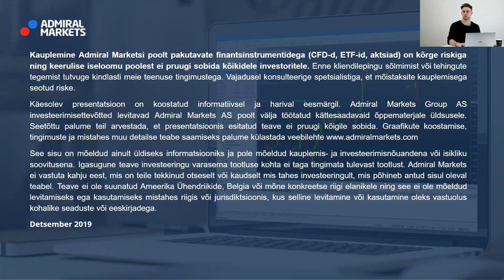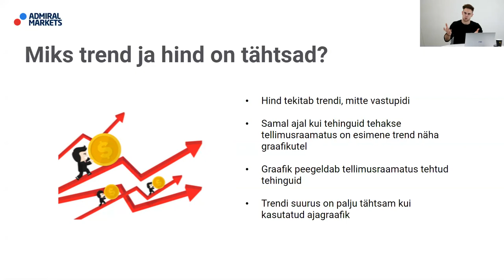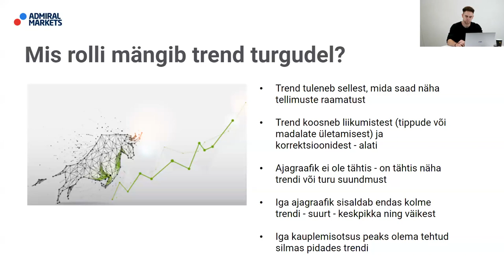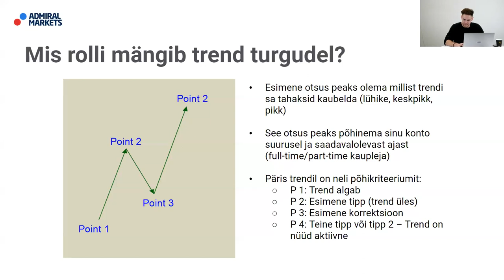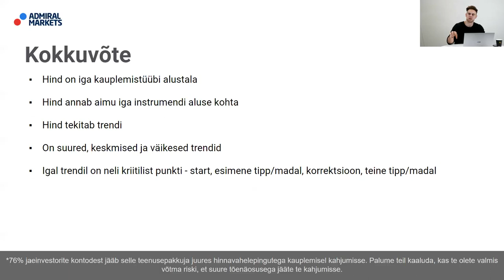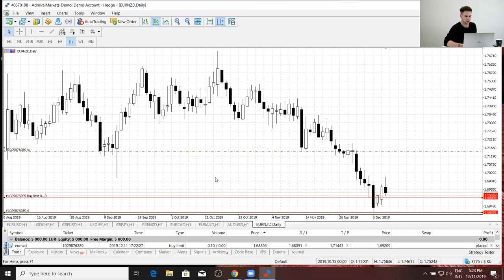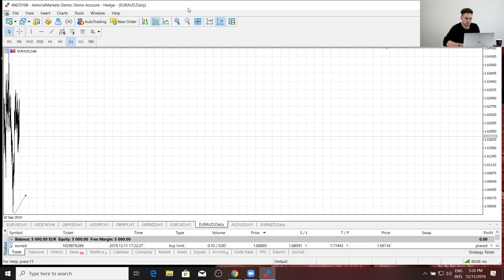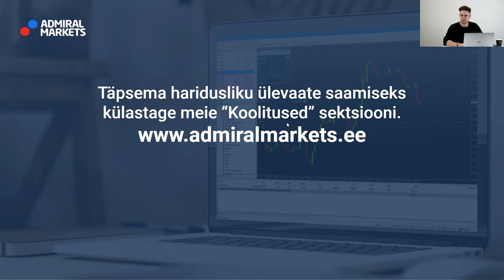Hinna ja trendi tähtsus turgudel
Iga veebiseminar koondab tähelepanu ühele populaarsele kauplemisteemale, andes teile sügava ülevaate selle toimimisest, tüüpilistest turuliikumistest ja sellest, kuidas saate oma kauplemisstrateegiast maksimumi võtta. Veebiseminari sisu on oma olemuselt enamasti suunatud algajatele kauplejatele.

Sellest veebikoolitusest saate teada:
✅Kuidas trend ja hind finantsturge mõjutavad
✅Kuidas tellimuste kogum reaalajas turgudel toimuvat peegeldab
✅Kuidas näha trendi reaalajas turgudel

► RISKIHOIATUS ◄
Forex ja hinnavahelepingud on keerukad instrumendid, millega võimendusest tulenevalt kaasneb suur kiire kahjumi risk. 79% jaeinvestorite kontodest jääb selle teenusepakkuja juures hinnavahelepingutega kauplemisel kahjumisse. Palume teil kaaluda, kas te olete valmis võtma riski, et suure tõenäosusega jääte te kahjumisse. Seetõttu ei tohiks te riskida rahaga, mille kaotust te ei saa endale lubada.
Te peaksite olema kindel, et mõistate kõiki riske. Enne Admiral Marketsi poolt pakutavate teenuste kasutamist palume teadvustada endale kauplemisega kaasnevaid riske.

Käesolev video/sündmus on toodetud globaalsele publikule.
Admiral Markets pakub oma teenuseid mitmes jurisdiktsioonis, kasutades selleks mitut volitatud ja reguleeritud ettevõtet. Täpsem info